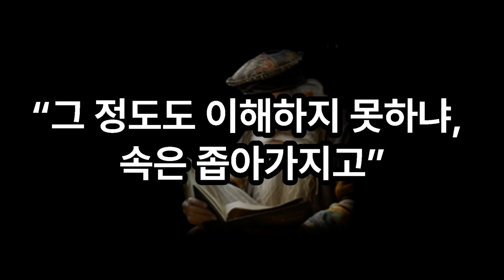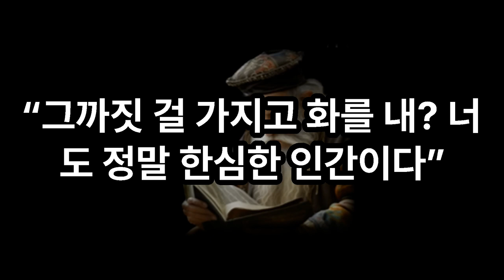탈무드 명언 | 주변에 있어서는절대 안될 사람 | 유태인의 사람 분별법 | 좋은말 | 오디오북 | 처세